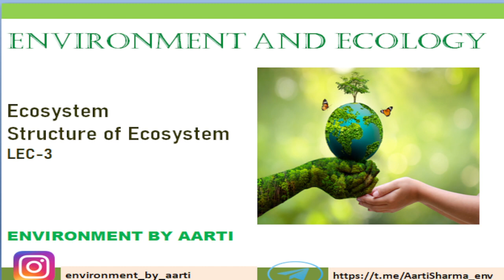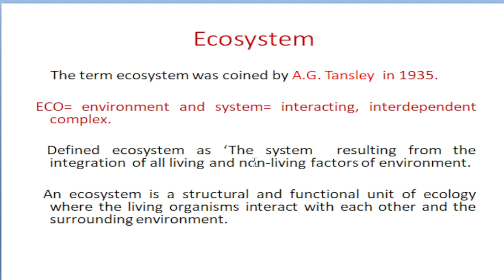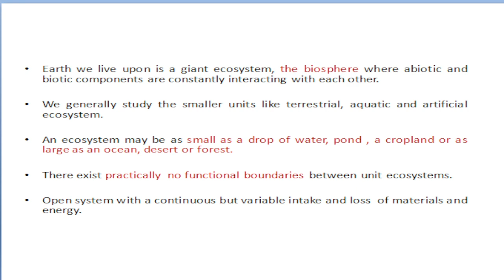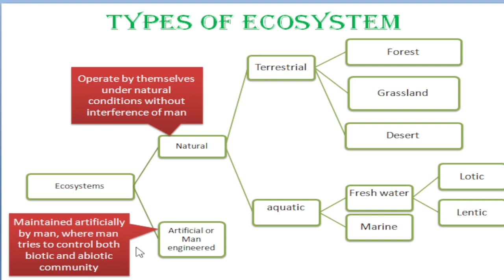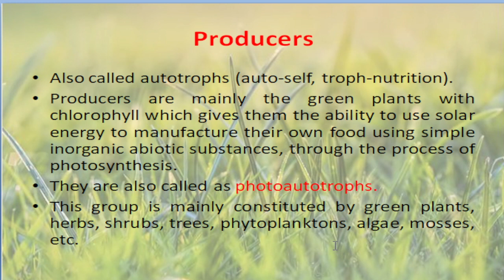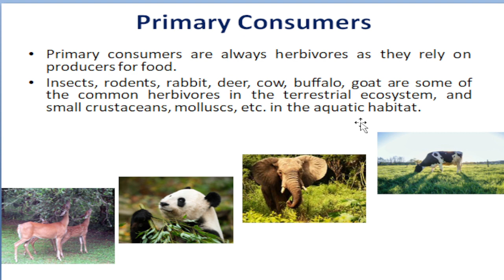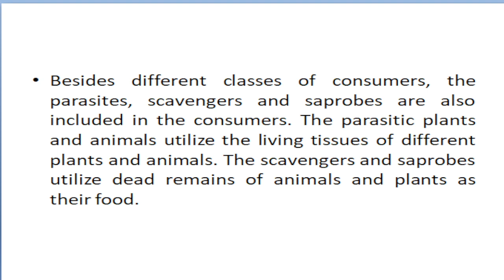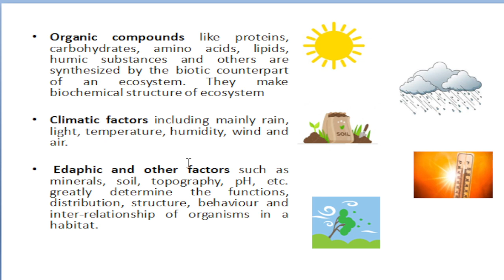ecologyandenvironmentupsc Environment and ecology| Lec-3| Ecosystem| Structure of ecosystem|UGC NET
The video is a part of lecture series of environment and ecology covering all the relevant topics. Brief concept of Ecosystem